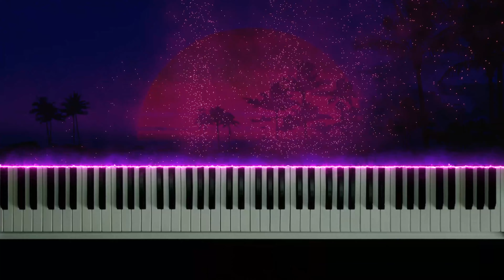Savage Love - Jason Derulo (Piano Cover)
I hope you like my piano arrangement. Any kind of support means a lot to me :)